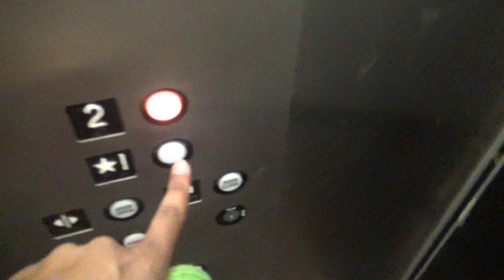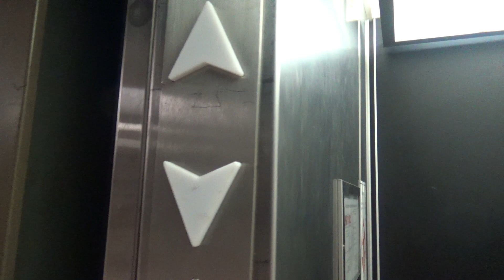Small Delaware Hydraulic Elevator @ Washington High School in Princess Anne, MD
I had a play to go to at this high school so I had to videotape this elevator before the play starts.